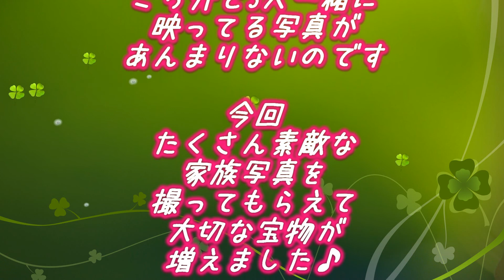桜の木の下で家族写真を撮ってもらいました♪ I took a family photo with my dog♪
ころ介のお誕生日記念撮影の予約した日が、ちょうど桜が満開だったのでお散歩撮影を提案してもらいました！
A professional photographer took pictures of a walk with my dog♪
The beautiful cherry blossoms are in bloom and I was able to take a nice photo of our family♪

ペット専門の隠れ家的ハウススタジオ
【わんこ*プラネット】

☆新たにチャンネル作りました＾＾
ころ介メインじゃないアレコレをアップしてます
よろしければ、そちらもお願いします♪

PowerDirector 16

[音楽]
こんとどぅふぇ HiLi様

[フォント]
うずらフォント

[オープニング・エンディング写真]
南あわじドッグラン・飛行犬撮影所様
わんこ＊ぷらネット様